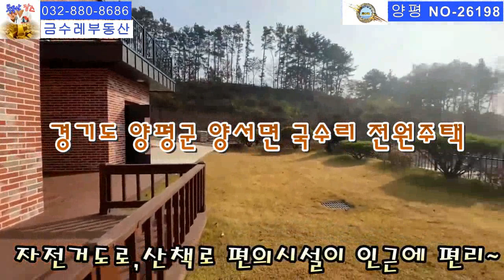[양평26198]_도시가스!! 국수역도보!! 양평 급매물전원주택 철근콘크리트구조 자전거산책로있는 최적의 입지 서울 출,퇴근 가능한거리 양평전원주택 전문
매물정보 | Basic Information
- 매물번호 : [26198]
- 소재지 : 경기도  양평군 양서면 국수리
- 건축공법 : 철근콘크리트구조
- 면 적 : 대지면적:토지545.45㎡ :(대165평 ,도로21평포함), 건물면적:181.82㎡(55평)
- 방 /난방/향  :방3, 욕2, / 도시가스난방/ 남향
- 준공년도 : 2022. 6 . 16
-  금   액:  6.7억

* 간략설명*
-    국수역에서 800m거리로 도시가스와 상수도가 들어오는 최적의 입지/인근에 자전거도로,산책로가 형성되어있으며 마트 등 편의시설이 도보거리에 있어 실거주하기 최적의 철근콘크리트주택
-  시스템에어컨4대,2층보조주방,붙박이장,텃밭,경계휀스
-  상수도, 정화조

* 교통**
-  버스 800M/  국수역800m도보거리/ 마트, 학교, 등 850m 도보거리/  양평i.c 5.4km거리

- 상호 : 금수레부동산공인중개사
- 주소 : 경기도 안산시 단원구 대선로40-3
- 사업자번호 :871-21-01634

♥ 더부동산 홈페이지 매물번호: 16408
매물번호를 알려주시면 빠른 상담이 가능합니다

♥ 네이버.다음 검색창에 “금수레부동산” 검색 후 바로가기
금수레부동산 홈페이지 접속하시면
양평에 더 많고 다양한 매물을 보실 수 있습니다

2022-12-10_ [양평  26198][도시가스!! 국수역도보!!] 양평 급매물전원주택_철근콘크리트구조_자전거산책로있는 최적의 입지_서울 출,퇴근 가능한거리_양평전원주택 전문부동산

부동산잡스에서 보는
 부동산정보

최근 부동산이
얼어붙고 있읍니다.
하지만 많은 사람 들이
건강을 생각하고
 전원주택을
찿는 사람들은
점점 늘고있읍니다.
관심을 가지고
부동산뉴스 에
귀를 기울이며
부동산경매 와 같은
정보를 보면서
부동산에 눈을 돌리고
부동산의 지식을
얻을수 있읍니다.

최근 전원주택을 찿는분들이
많이 늘고있는 추세입니다.
많은 사람들이 조망권이 좋은
전원주택을 찿고있읍니다.
코로나이후 정년퇴직을 앞두고
있는 중.장년층이 찿는
전원주택은
아침에 공기가 좋고
조망권을 가지고 있으며
도심에서 멀지않은
전원주택을
찿는 추세입니다.
서울에 아파트를 팔아서
경기도지역
양평_대부도 일원을
전원주택을 찿는
분들이늘고있고
새로운 보금자리꿈을
찿는 사람들이
경기도 양평과
대부도에 전원주택
은 최고의 인기를 누리고
있습니다.